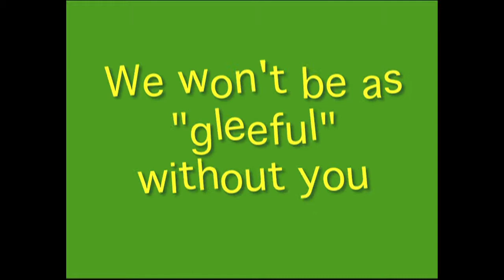Greenbriar Flash Mob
Greenbriar staff and students honor retiring secretary, Sarah Mohr, with a surprise flash mob dance.